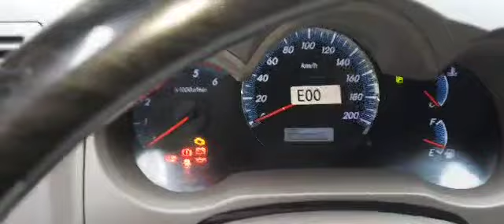TOYOTA FORTUNER ENGINE SCANNER DIAGNOSE